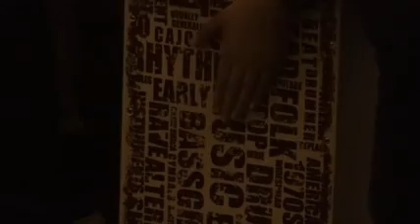Tabara Adolescenti 2019 Ziua 1